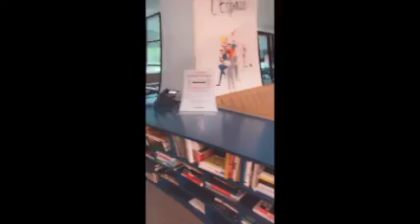Influenceurs Canam : Brenda Poulin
🎬🎬 Nos collègues se sont surpassés pour créer des vidéos sur le plaisir de travailler chez nous! Voici la vidéo de Brenda Poulin 🐰